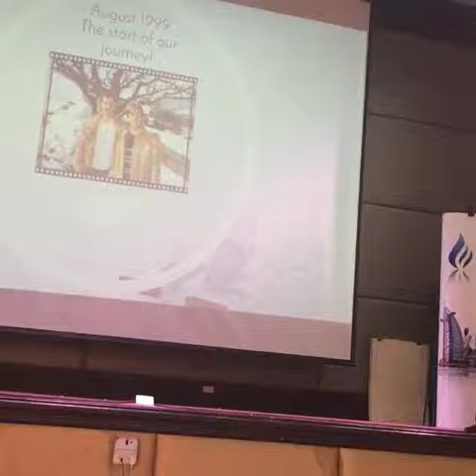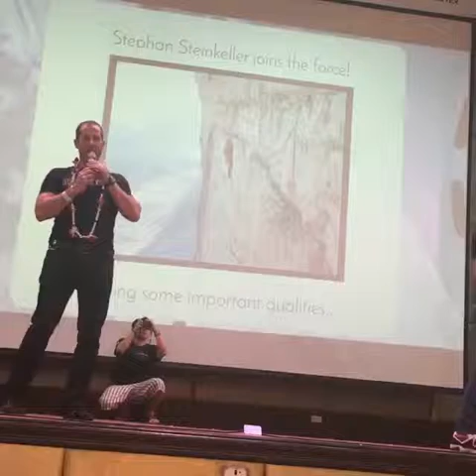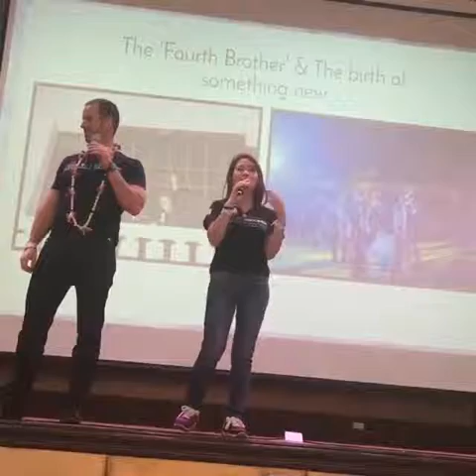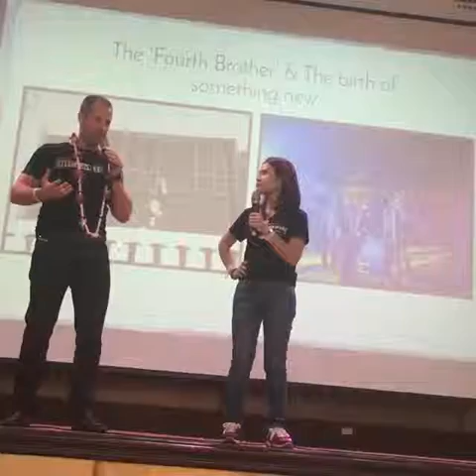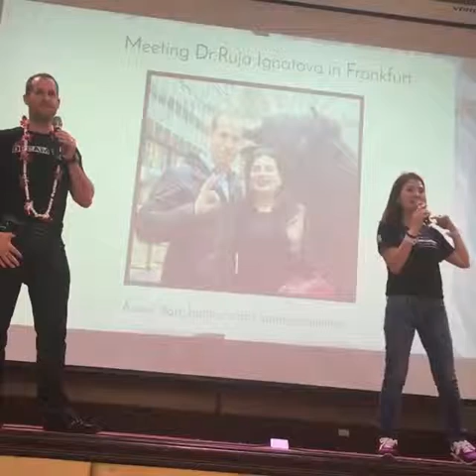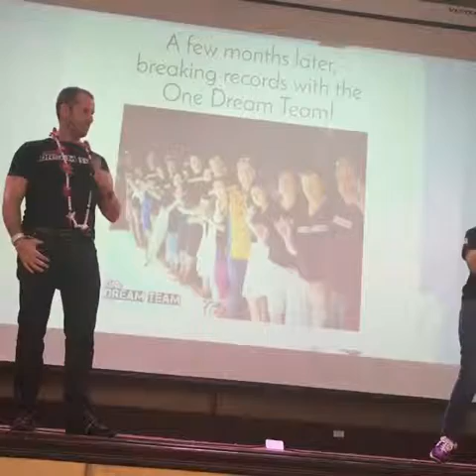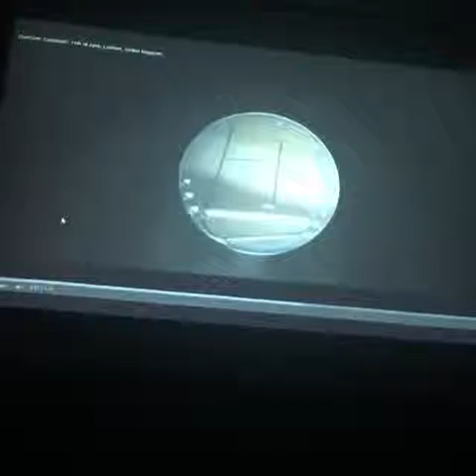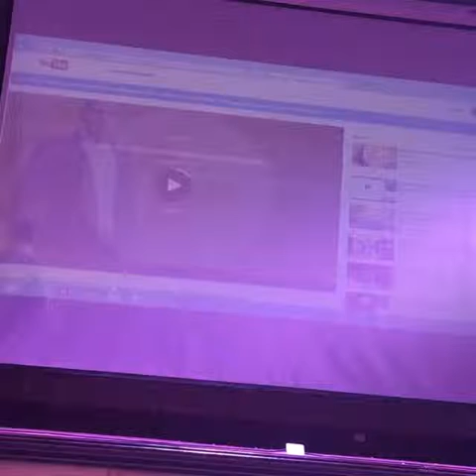OneCoin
Join the millionaire team!